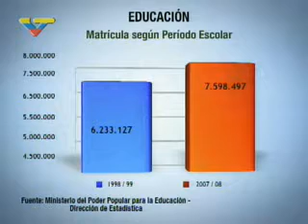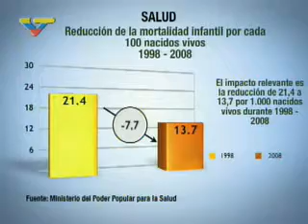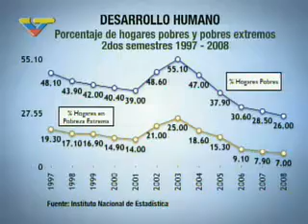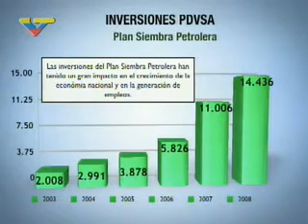Gobierno Bolivariano garantiza bienestar a todos los venezolanos